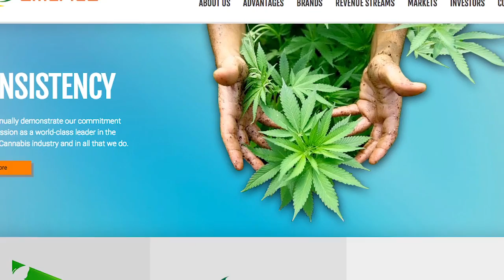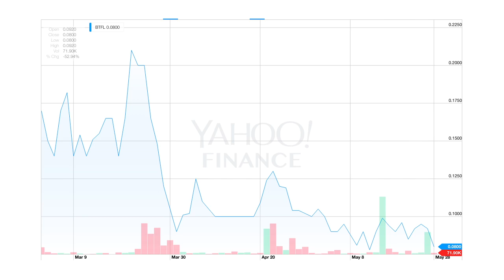$BTFL | Monarch America to Manage State-of-the-Art CO Grow Facility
In this episode of CEOLIVE Insider we take a look at Monarch America  (OTCQB: BTFL) a management and consulting company operating in the legal medical marijuana and recreational cannabis space. The provide complete back office, management, product development and staffing solutions for Monarch Retail Dispensaries.

Monarch America is a publicly traded company currently listed under ticker symbol BTFL and you can find out more about them by visiting their